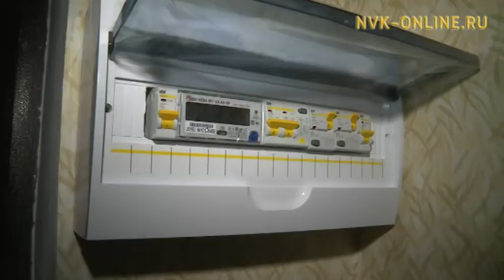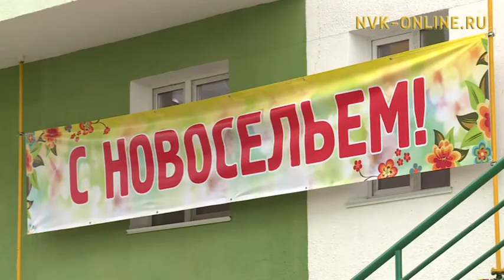Хаарбах дьиэттэн көһөрүү тосхолун иитинэн Дьокуускайга өссө 1 дьиэ үлэҕэ киирдэ